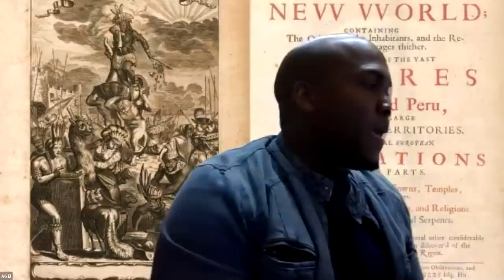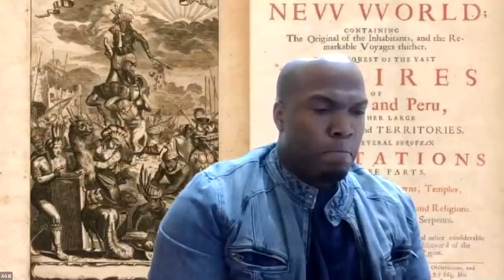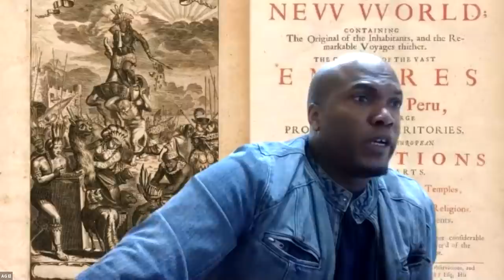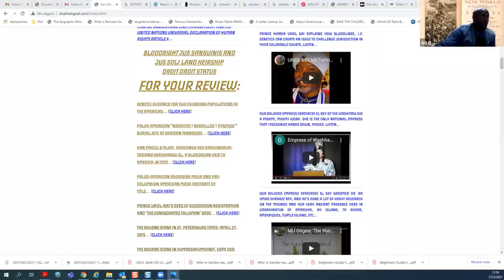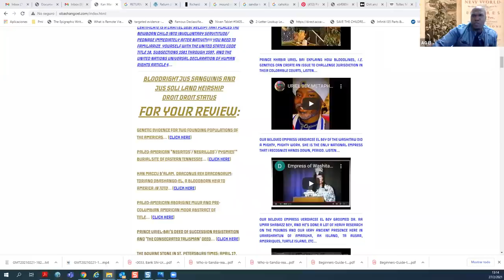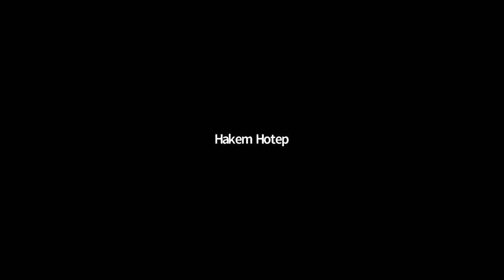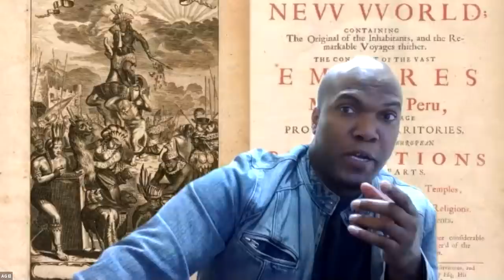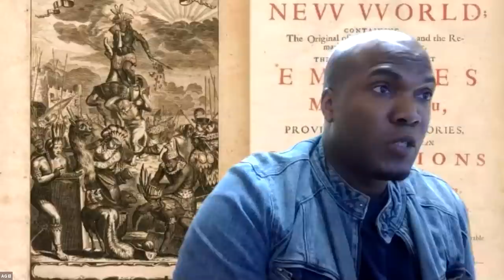Toriano Obashango El on Olmec knowledge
Toriano ObaShango El Olmec Titan Mounds Galactic Talk.
Watch the amazing session with the chief Toriano ObaShango-El aired in February 27 on The Galactic Talk.

0:00  Intro
1:23 -- Paleo American Aborigine Pedigree
6:18 -- Mysteries School training at Dominican Republic
15:46 -- Returning to the South
24:14 -- Classification of [Black Indian]
28:30 -- Mound Builders • Ancient Muurs
31:00 -- Political & Lawful Status
33:45 -- Muur = Multi Dimensional Connexion
40:09 -- Mounds • Metaphysical Experience
47:10 -- Land & Trust Law
51:15 -- Right of the Blood & Land Connexion
1:00:40 -- Genetic Dissent & Law
1:07:05 -- ObaShango-El's website
1:08:20 --  Influence of Washitaw's Empress Verdiace El Bey
1:08:58 -- Influence of Prince Uriel Bey
1:09:50 -- Influence of Noble Drew Ali
1:11:15 -- Q&A with the People

 @Toriano ObaShango-El- The Cosmic Titan   @The Galactic Talk toriano obashango el olmec titan muurs galactic talk prince uriel bey noble drew ali washita mound builders indigenous american toriano olmec trust law right of the blood moor and muur genetic dissent galactic talk taino el the galactic talk cosmic titan toriano obanshango el toriano obashango el law muur galactic talk toriano obashango el olmec washitaw galactic talk obashango el galactic talk toriano obashango american aborigine galactic talk toriano obashango galactic talk